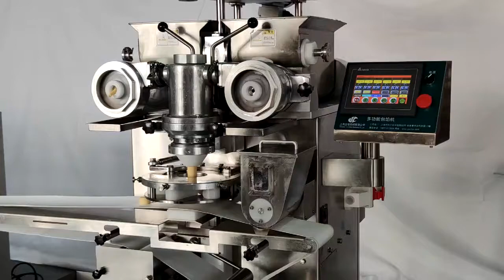武士爆浆曲奇包馅机 Automatic Sable Egg Wash Brush Soft Stuffing Cookie Encrusting machine